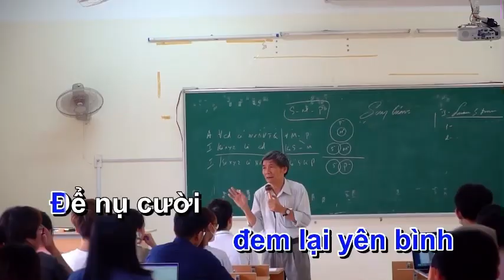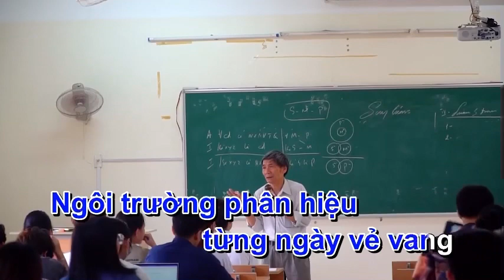Trường Đạo Học Luật Hà Nội Phân Hiệu Đắk Lắk // Vũ Quốc Nhật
Ca khúc: Trường đại học luật Hà Nội phân hiệu Đắk Lắk
Sáng tác: Quốc Tiến
Hoà âm: Tuấn Nghĩa
Trình bày: Vũ Quốc nhật￼￼